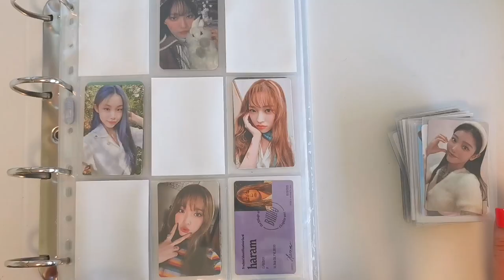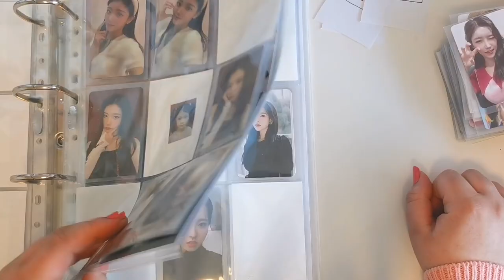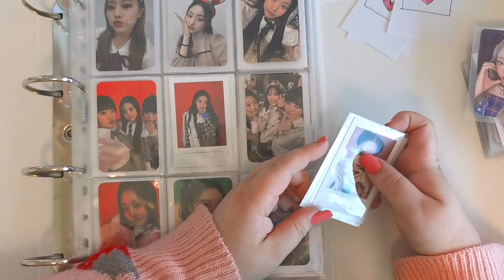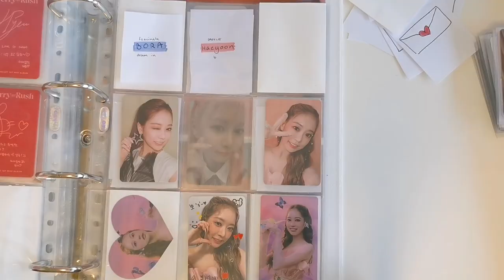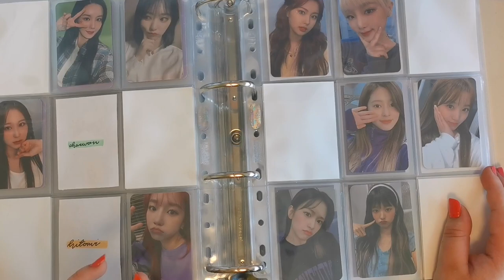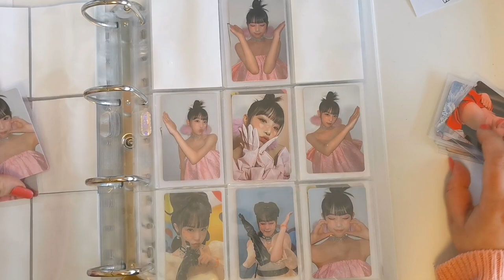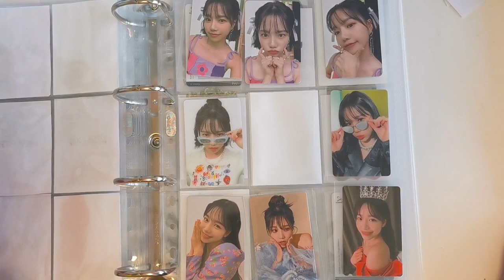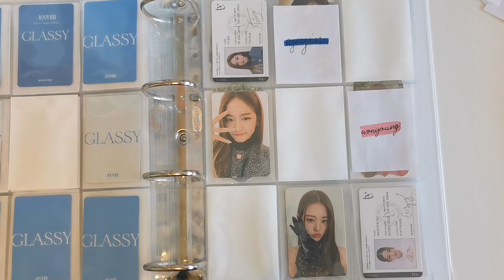updating my binders #18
Hello ~

timestamps:

0:00 intro
0:59 billlie misc
2:22 gugudan
3:32 kep1er
4:45 themed page
7:23 suyeon
9:02 bugAboo talk
10:00 cherry bullet
12:01 iz*one ot12
18:12 post iz*one
24:40 suyeon fansign album

☆ about me
name : sofie
age : 20
pronouns : she/her
country : denmark
editing : vllo

Supplies I use:
- binders : From a local office supply store
- binder pages : Bought in local stores or on The-Korner.com
- sleeves : Dragon Shield Clear Matte bought from Snydepels.dk

please check out these links and see what you can do to help!
♡inform yourself on the situation with Kurds

- Sofie